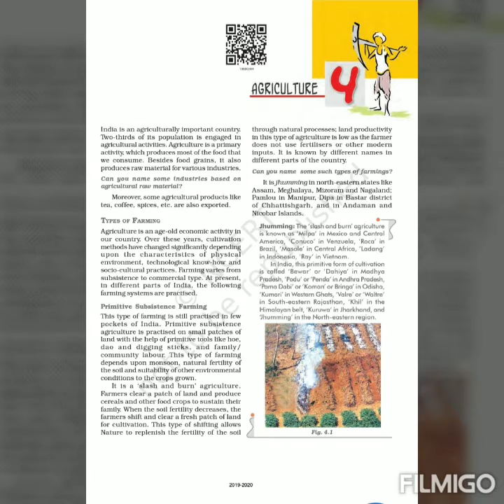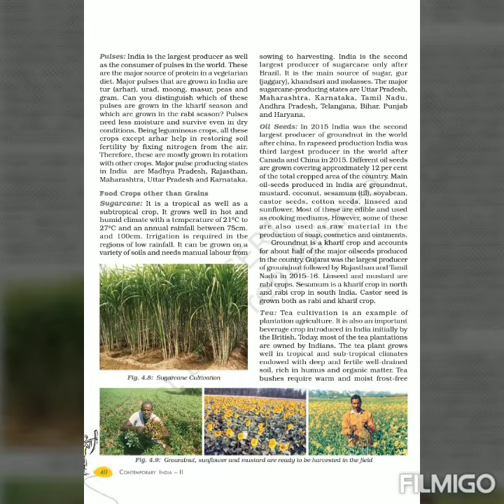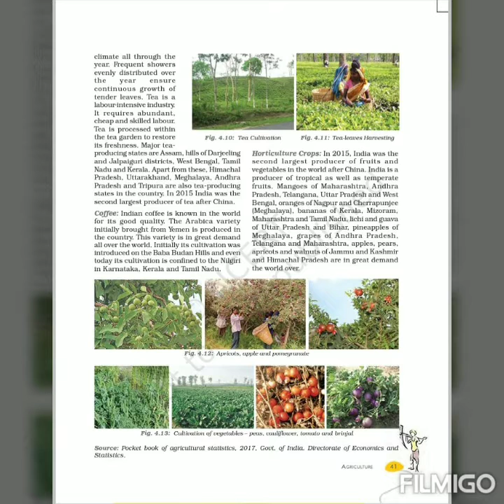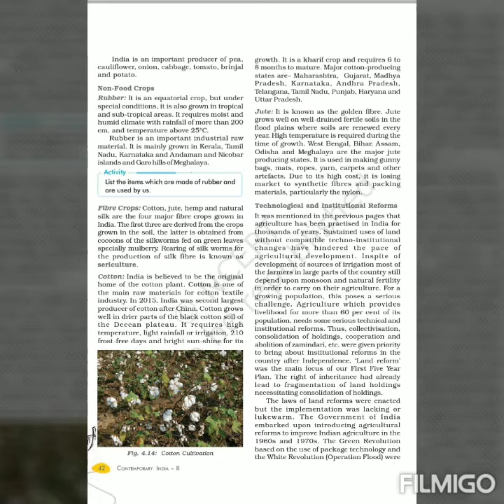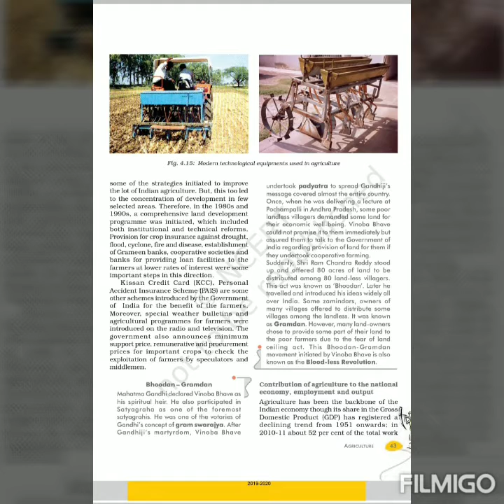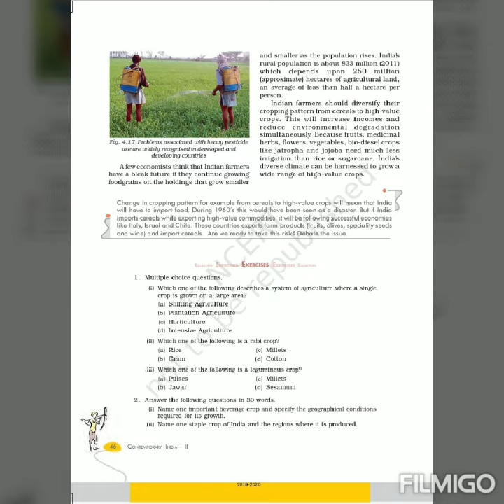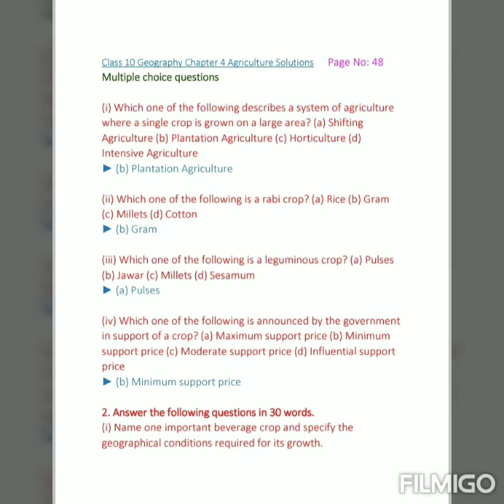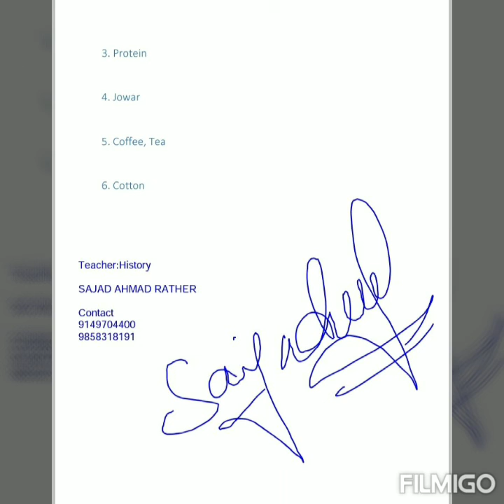Class 10th Lecture 2nd Geography